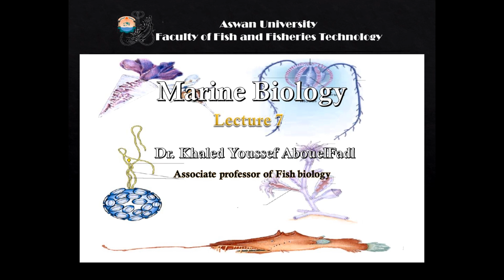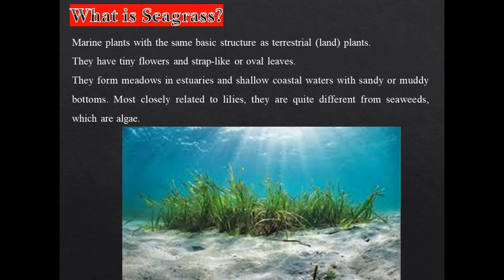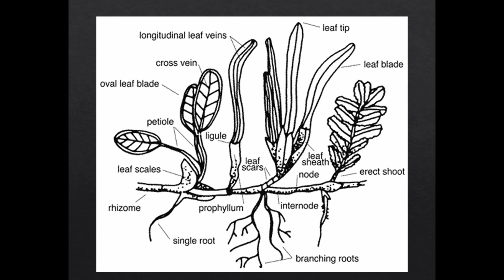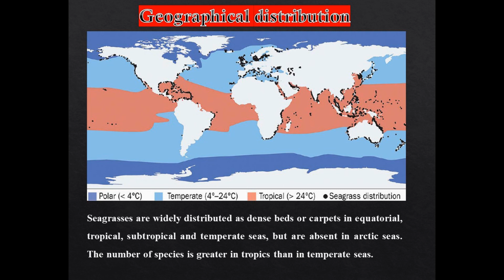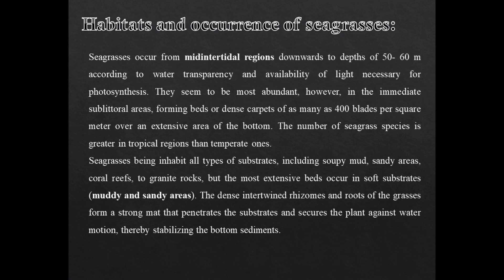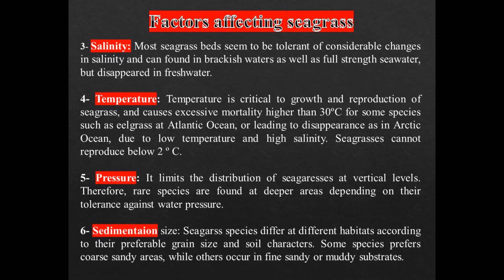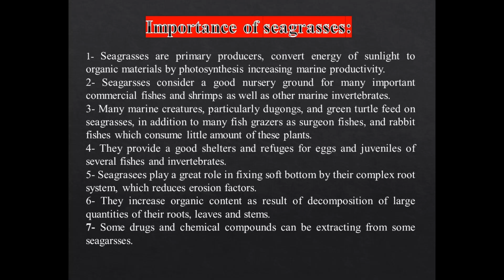الاعشاب البحرية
محاضرة  عن الاعشاب البحرية و ما هى الاعشاب البحرية و توزيعها و اهميتها